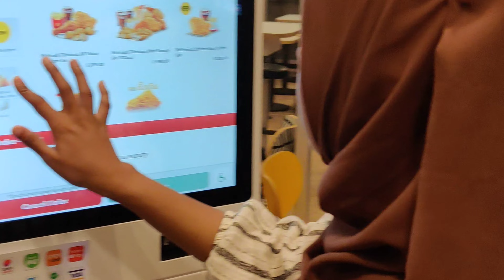Must Be Visit Places In Thailand 🇹🇭| Four Island Tour By Longtail Boat In Krabi | Ep:6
Hellow everyone welcome to back my channel.
I'm trying very hurt for improving  my self.. I hope you will like the video❤️

Tags🪡
travel
budget trips
ktm thanekar
4 island tour
krabi 4 island
four island thailand
krabi thailand
places to visit in krabi
7 island tour krabi
phi phi island
island tour phuket
4 island tour phuket
4 island tour krabi speedboat
phra nang beach
phra nang cave
princess island
railay beach
chicken island
poda island
tup island
thailand ktm thanekar
4 island tour krabi price
exploring krabi
four island tour
thailand vlog
thailand 2024